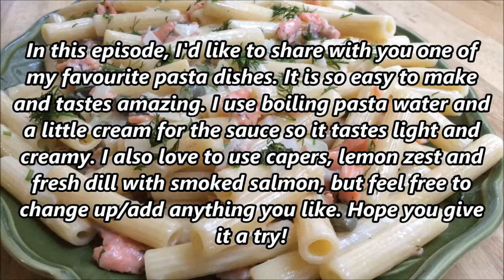PASTA WITH SMOKED SALMON RECIPE - Easy and light!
In this episode, I'd like to share with you one of my favourite pasta dishes. It is so easy to make and tastes amazing. I use boiling pasta water and a little cream for the sauce so it tastes light and creamy. I also love to use capers, lemon zest and fresh dill with smoked salmon, but feel free to change up/add anything you like. Hope you give it a try!

1/2 pack pasta (250 gr. - 1/2 lb)
100 gr. (0.220 pounds) smoked salmon
1 small onion - finely chopped
3 tbsp capers - drained
5-6 tbsp grated cheese - I use parmesan
Salt & pepper
Zest of a half a lemon
1 tbsp olive oil
1 tbsp butter
2-3 tbsp chopped fresh dill

DIRECTIONS
Fill a large pan with water and bring to a boil.
Cut salmon into bite-sized pieces.
Heat olive oil and butter in a large pan, add onion.
Sprinkle a tiny pinch of salt and pepper.
Saute for about 7-8 minutes, or until tender stirring occasionally, over medium low heat.
Add capers and mash some of them using back of a spoon, to bring out the flavour.
Add cream and bring to a simmer stirring constantly, turn of the heat.
Add 2-3 tbsp grated cheese and zest of a half a lemon, mix.
Set aside until needed.
When water comes to a boil, add a good pinch of salt and mix.
Add pasta and cook over medium high heat, stirring occasionally.
Make sure to set the timer according to package instructions.
When nearly done, reserve 1/2 cup boiling pasta water, then drain.
Reduce heat to medium low, put the pan back on fire, add the sauce.
Add reserved pasta water, mix well.
Add salmon and mix.
Add chopped dill, reserving some for garnishing.
Make sure to check the salt in the dish, before adding any.
I always add just some black pepper.
Lastly, add 2-3 tbsp grated cheese mix.
You can add some more for a thicker sauce.
Stir in drained pasta, mix gently and turn off the heat.
Transfer into a serving plate, garnish with chopped dill and serve immediately.
You can also serve it in a big serving plate on your table, if desired.